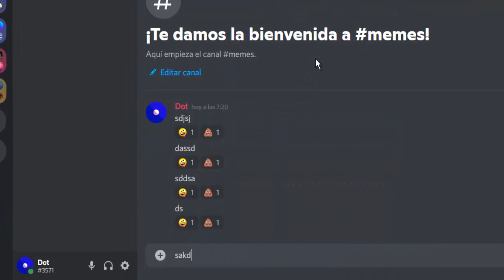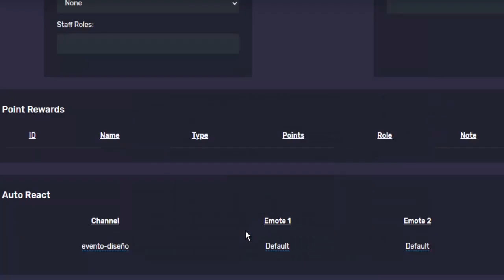¡AUTOREACCIONES con EMOJIS!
¿Cómo agregar Bot para añadir emojis en mensajes de discord? INCREÍBLE🔥Bot de REACCIONES automáticas para MENSAJES, también conocido como autoreacciones con emojis.

💡 Descripción ampliada💡
Afrontémoslo, los memes y los emojis van juntos como el tomate y los macarrones. No queremos que tus memes de Discord sean sueños, así que hoy te presento un ingenioso sistema para agregar bot de emojis para mensajes en discord.

Hoy te presentaré Logibot Public un increíble bot para reacciones de mensajes. A veces un emoji vale más que mil palabras. En lugar de escribir tu respuesta con un mensaje, puedes expresarlo reaccionando a él.

⏰ El mejor Bot de emojis para los mensajes de discord ⏰
00:00 Introducción, Bot emojis mensaje discord
00:25 Invitación 🔥 Bot de reacciones para mensajes en discord
00:57 Configurar 🔥 Bot reacciones mensajes discord